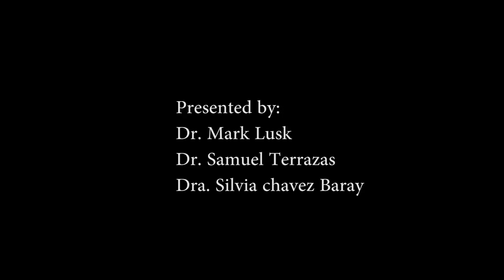Cultural Values in the Treatment of Depression